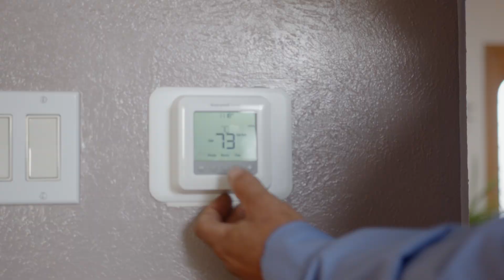Why You Should Convert to Refrigerated Air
Are you ready to kiss your swamp cooler goodbye and embrace refrigerated air? TLC expert Bryan shares how TLC can help you make the transition.